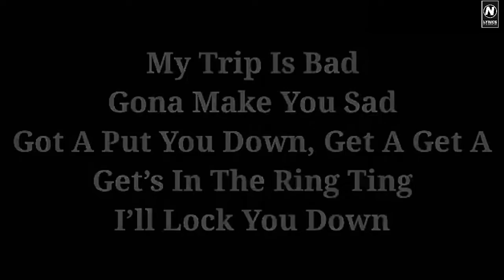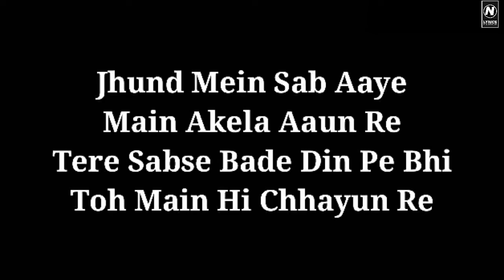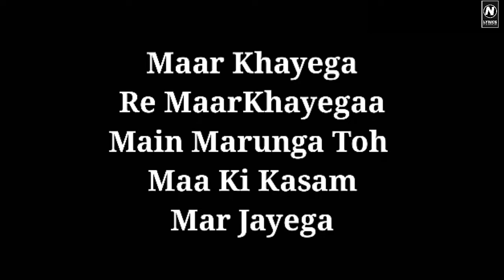Maar Khayega (LYRICS) Bachchan Pandey | Akshay K, Kriti, Jacqueline, Arshad, Vikram, Farhad, Sajid N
Presenting 'MaarKhayegaa' Song from movie BachchhanPaandey​
A Nadiadwala Grandson Entertainment Production presents Akshay Kumar In & As 'Bachchhan Paandey' also starring Kriti Sanon, Jacqueline Fernandez and Arshad Warsi, produced by Sajid Nadiadwala, directed by Farhad Samji.

To release in cinemas on 18th March 2022.

Vocals dubbed at @ Vikram Montrose

Lyrics-
Aayaa Aayaa Aayaa
Aayaa Aayaa Aayaa
Bachchhan Paandey

Aayaa Aayaa Aayaa
Aayaa Aayaa Aayaa
Bachchhan Paandey

Aayaa Aayaa Aayaa Aayaa
Bachchhan Bachchhan Bachchhan
Bachchhan Bachchhan Bachchhan
Bachchhan Paandey! Aey!

Boom!

My Trip Is Bad
Gone A Make You Sad
Got A Put You Down
Get A Get A
Get's In The Ring Thing
I'll Lock You Down

Ye Rakhna Yaad Tootegi Saaf
Jabde Phutenge Tere
Ting Ting Ting Ting
Sab Kuchh Khallas

Mere Andar Ka Janaawar
Thoda Savage Ho Gaya
Jo Tu Akdaa Mere Saamne To
Damage Ho Gaya

Itne Kasrat Karke Tune
Ye Jo Jaan Banaye
Mere Saamne To Ye Saala
Paani Ho Gaya

Hey Mujhse Aake Bhid Gaya
Haan Yahi Teri Bhool Hai
Ginu Kam Aur Maarun Zyada
Yahi Mera Rule Hai

Shukar Mana Beta Ke
Baap Tera Cool Hai
Phir Naa Main Samjhayega

Maar Khayega
Re Maar Khayegaa
Main Maarunga To Maa Ki Kasam
Mar Jaayega

Mar Khayega
Re Maar Khayegaa
Maar Khayega
Fire Hoon Main Fiss
Jal Jaayega

Boom!

Jhund Mein Sab Aaye
Main Akela Aaun Re
Tere Sabse Bade Din Pe Bhi
To Main Hi Chhaoon Re

Haan! UP Se Bihar Tak
Jungle Se Pahaad Tak
Gadar Machaun Main

Repeat!

Gadar Machaun Main

Mujhe Bhai Nahi
God Father Bolte Hai!

Maar Khayega
Re Maar Khayega
Mar Jaayega

Maar Khayega
Re Maar Khayegaa
Maar Khayega
Fire Hoon Main
Fiss! Jal Jaayega

Bachchhan Bachchhan Bachchhan
Bachchhan Bachchhan Bachchhan
Bachchhan Paandey

Bachchhan Bachchhan Bachchhan
Bachchhan Bachchhan Bachchhan
Bachchhan Paandey

Bachchhan Bachchhan Bachchhan
Bachchhan Bachchhan Bachchhan
Bachchhan Paandey

Bachchhan Bachchhan Bachchhan
Bachchhan Bachchhan Bachchhan
Bachchhan Paandey

Boom!

अगर आपको इस वीडियो से किसी भी प्रकार की आपत्ती है तो आप हमे जरूर बताएं बनाते के बाद इस वीडियो को जल्द ही हमारे चैनल से डिलीट कर दिया जाएगा।
धन्यवाद.

________________DISCLAIMER____________

Songs 2021
songs 2021
maar khayega bachchan pandey
maarkhayega lyrics bachchan pandey
Maar khayega bachchan paandey
maar khayega lyrics bachchan pandey
Akshay kumar bachchan pandey
Maar khayega
Bachchan pandey maar khayega
2022 new song
RedKnightMusic
red knight music
hindi songs
2021 hindi songs
new hindi songs
2021 new songs
new song
hit songs 2021
bollywood songs
2021 songs
hindi 2021 songs
film songs
hindi movie songs
Songs